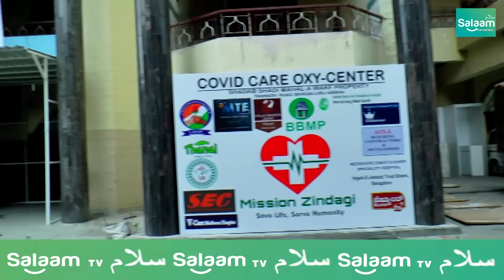80 Bed Covid Center Inaugurated by Muslims Leaders & Ulema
Shaadab Shadi Mahal Tannery Road Converted into Covid Center